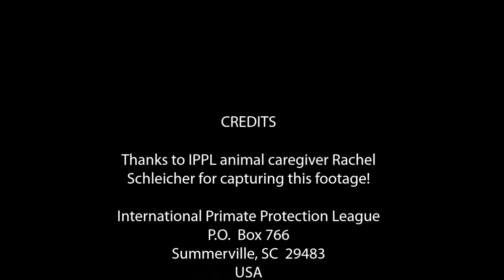Elizabeth Enjoys an Icicle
During the ice storm earlier this week (January 28-29, 2014), our gibbons had to stay indoors. However, for some of them (like Elizabeth), the boredom of being kept inside was compensated for by being allowed to play with icicles "harvested" right on our grounds.